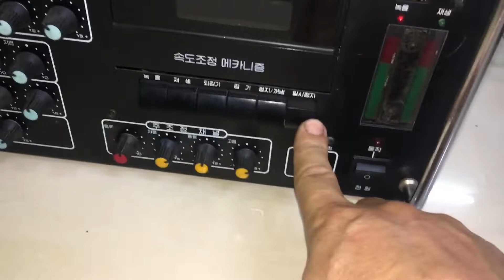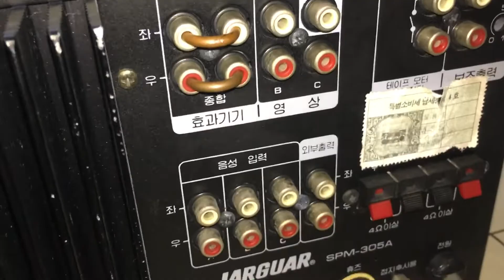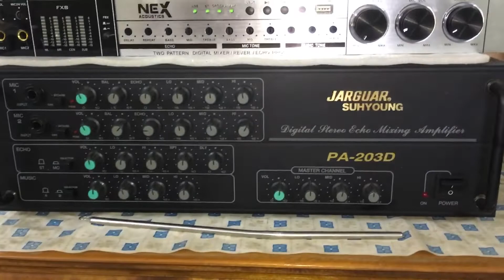Amply Jarguar 305N ,305A hàng bãi Hàn Quốc xịn,máy đẹp keng.Giá LH 035 874 2679